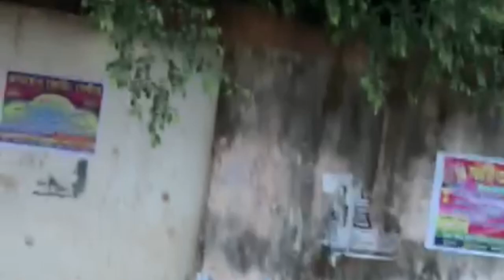Jhargram City Town Elephant Entry!!ঝাড়গ্রাম শহরে ঢুকলো হাতির দল !!2024_#youtube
your Qures _

jhargram city drone view,
jhargram elephant,
elephant in temple festivals,
elephant coming in village,
elephant attack in city,
elephant crowd,
elephant entry,
elephant attack passenger train,
jhargram city tour,
elephant in jhargram